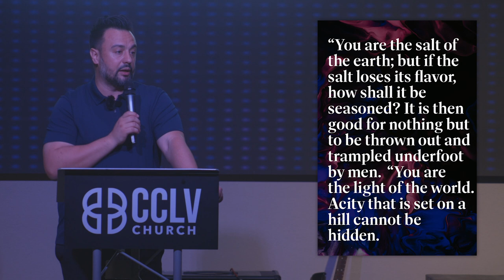This Is (NOT) Fine | Pastor Mike Rosas | CCLV Church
Are you powerless or prayerless? And what will prayer do for our nation? Pastor Mike Rosas will talk about these topics and many more in this great word as he goes through Acts 12.